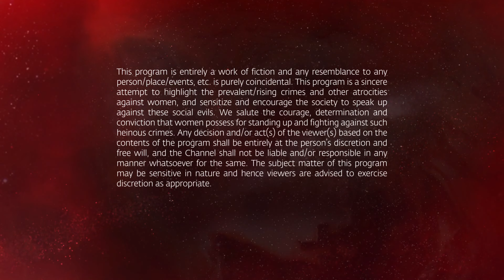Amla Episode 67 | Hindi Drama | Kya Qusoor Hai Amala Ka?